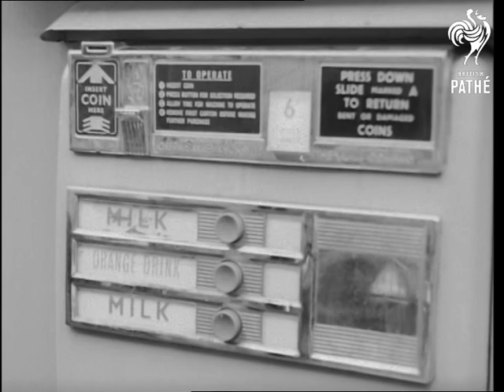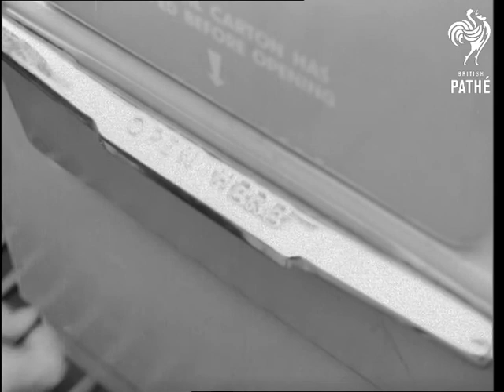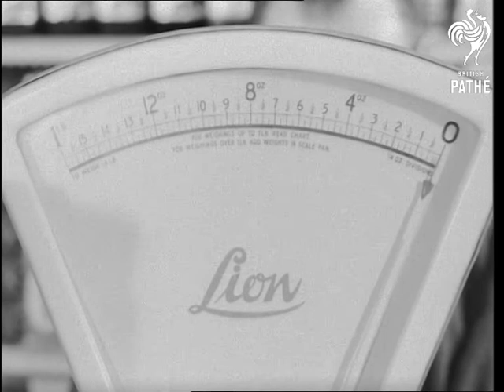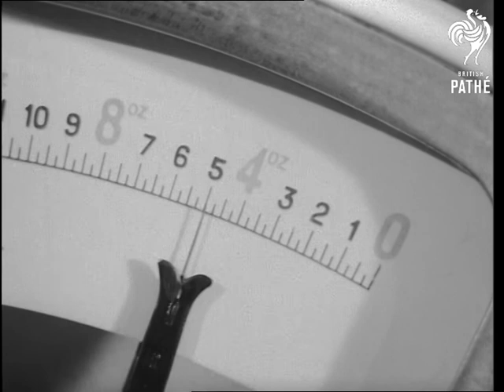Shopping - Precinct Market & Small Shops (1960-1969)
This is Pinewood Stock Cans material.

London?

Several shots of the people walking along wide street in a shopping area. Various shots of the people walking along stalls at indoor market, fruit, vegetable and meat stalls seen. Various close up shots of the milk machine in operation. Good shot of a shop keeper in small shop with lines of cans in background and large scales in front of him. Various shots of the shop keeper serving customers. Woman shop keeper serving customer in another small shop. CU. Scales working.
 FILM ID:3335.16